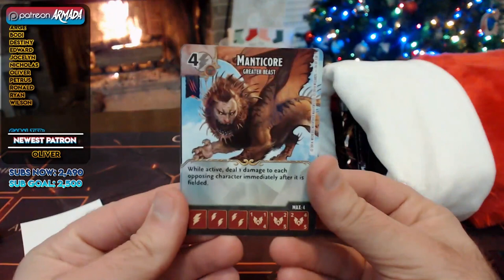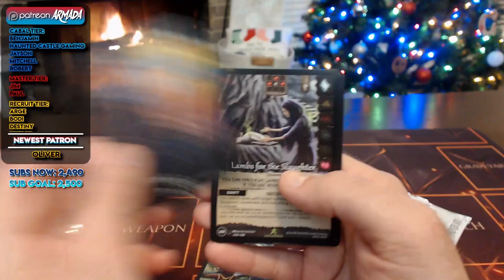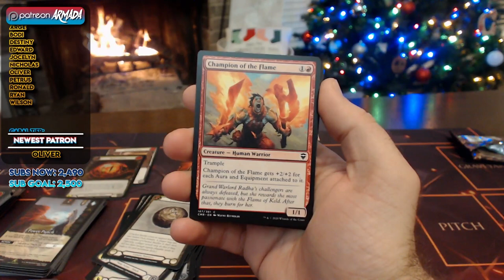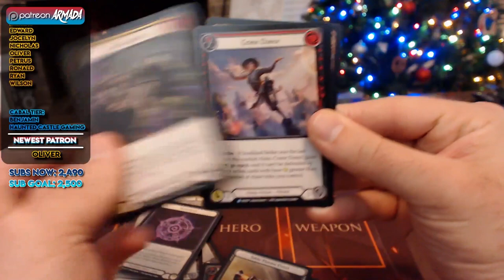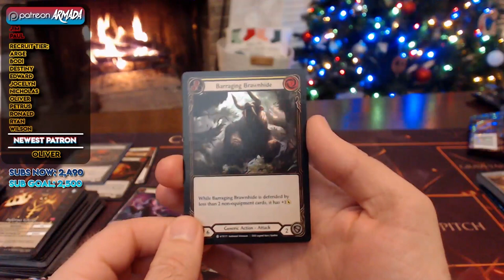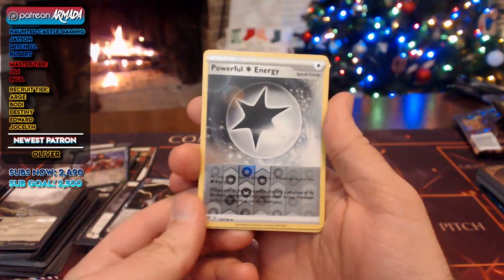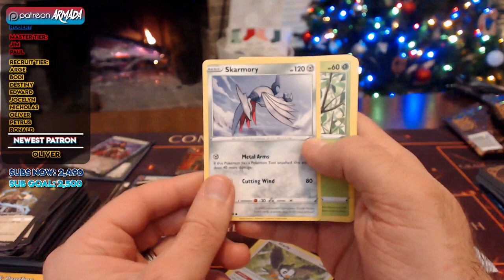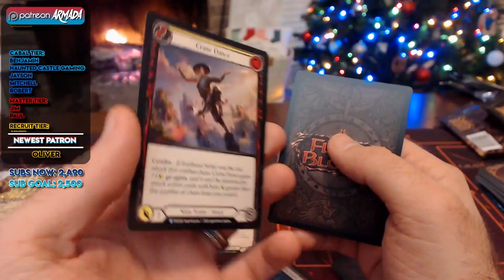Opening $700 in TCG Booster Packs! | Pokemon, MtG, Flesh and Blood and more!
I spent around $700 on booster packs so that we can open them together!